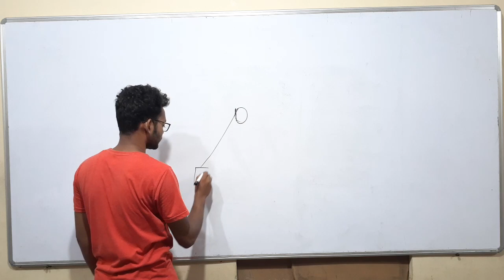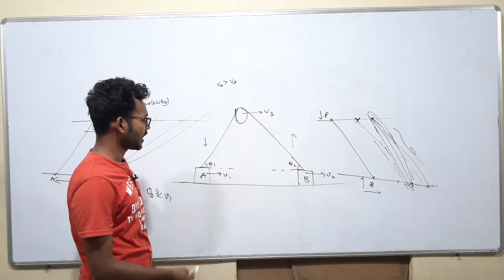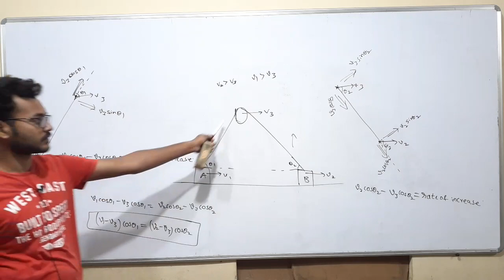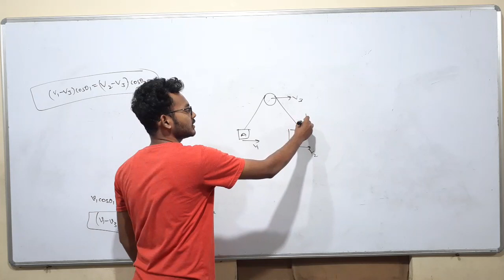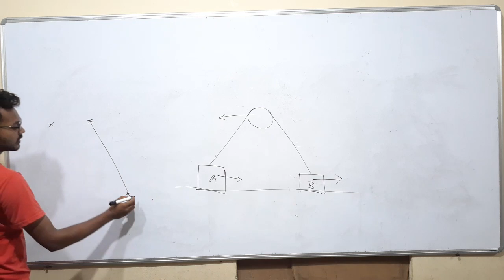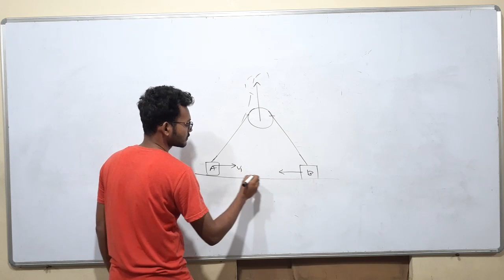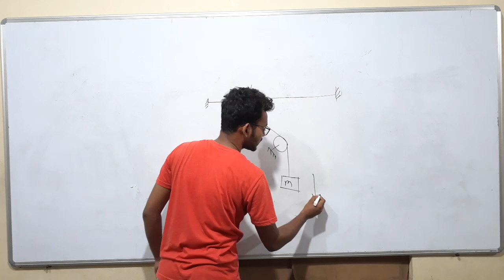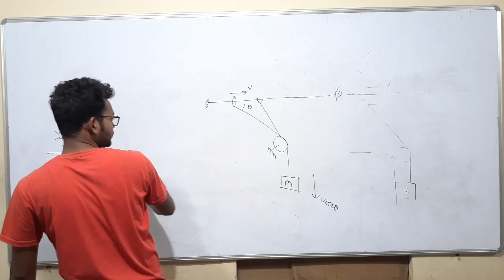nlm string constraints 10